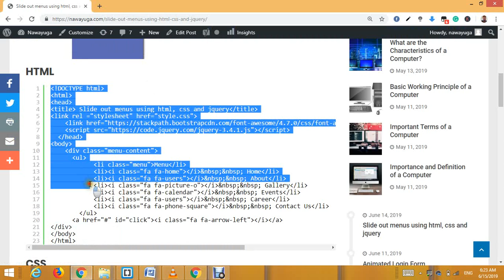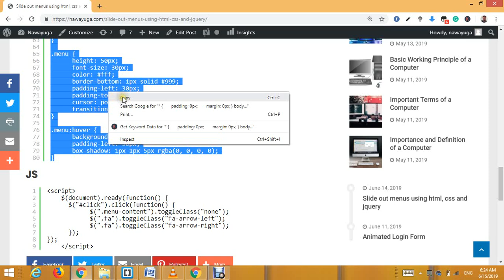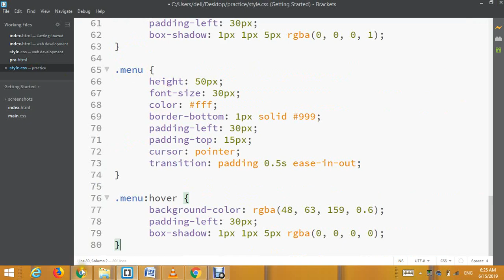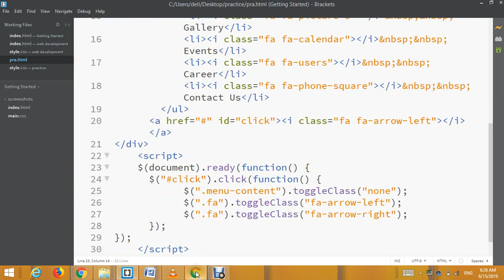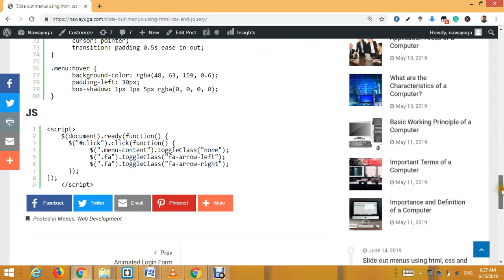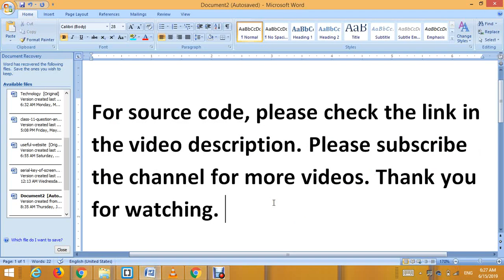Slide out menus using html, css and jquery